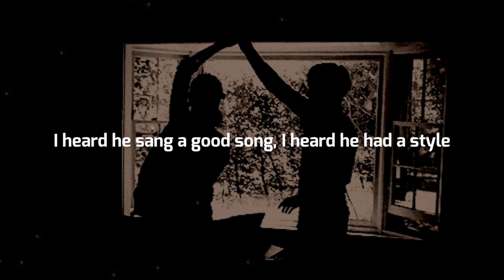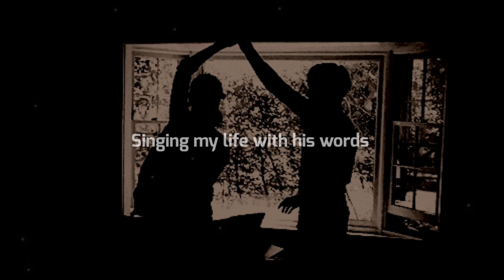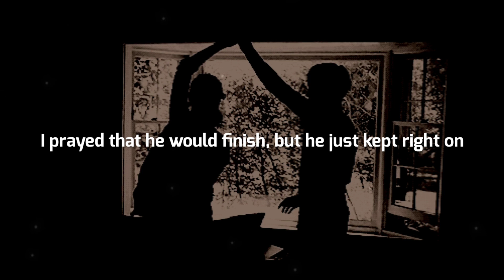Killing Me softly With His Song - kaleigh cover (lyrics)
Hi

song title:Killin me softly with his song

lyrics

And there he was, this young boy, a stranger to my eyes
I felt he'd found my letters and read each one out loud